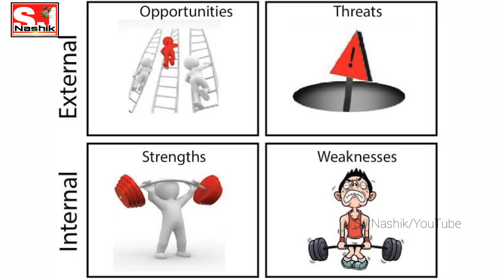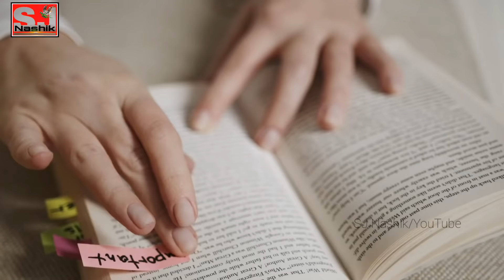MPSC UPSC Best Study Motivation by Vishwas Nangare Patil Motivational Speech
UPSC MPSC BEST STUDY MOTIVATION By Vishwas Nangare Patil Motivational Speech

MORE VISHWAS NANGARE PATIL MOTIVATIONAL VIDEO

This Video is only for MPSC UPSC Study motivational purpose.
Best of HON" VISHWAS NANGARE PATIL commissioner of Nashik  promo mashup with bollywood movie reference (Hindi).
Indian Inspirational & Motivational Video.
Inspiring speech
Movies: Bhag Milka Bhag, Marry com, yeh jawaani hai deewani, student of the year, kai po che, Taare zameen per, hawaa hawaai.

  SJ NASHIK YouTube Team..